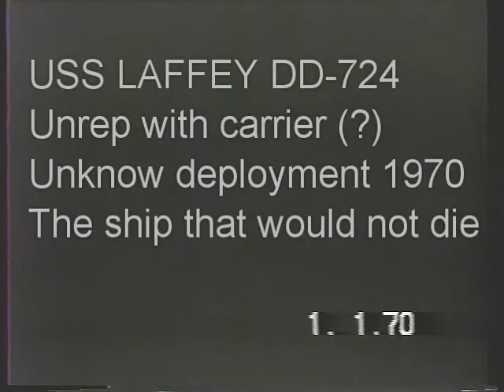USS LAFFEY DD-724 alongside USS WASP CV-18. (1970)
USS LAFFEY DD-724 alongside USS WASP CV-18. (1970) from Richards deployment.